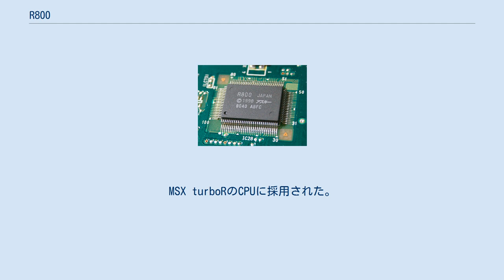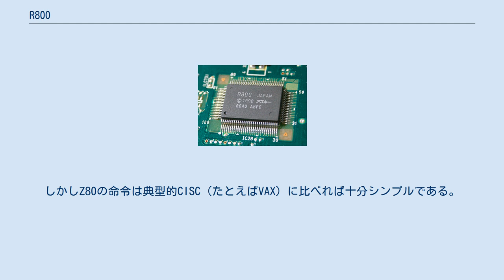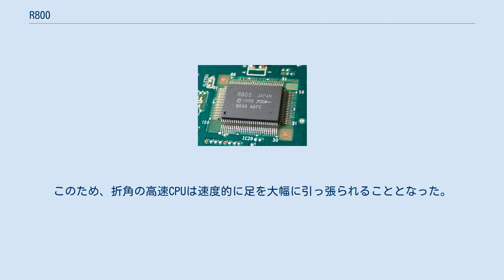R800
R800 CPU R800は、1990年に株式会社アスキーが開発し、アスキー三井物産セミコンダクタ株式会社（当時）が製造した、Z80バイナリ互換の命令セットを持つ16ビットプロセッサ。
MSX turboRのCPUに採用された。
外部ハードウェアデータバスは8ビットであり、DRAMインターフェイス、割込み制御、DMAコントローラーなどを備える。
 アスキーはMSX turboRを開発するにあたって、搭載するCPUの候補として、Z80互換・非互換を含めて様々な既存の物を検討していた。
当時、社内にいた岸岡和也が独力でASICを使用したZ80高速版の研究をしており、これを元にしてMSX向けにカスタマイズし、採用することとなった。
 Rは「RISC」の頭文字である。
RISCかCISCか、という議論では、内部構造はRISCであるが、Z80バイナリ互換のために完全なロード・ストア型の命令セットではない。
しかしZ80の命令は典型的CISC（たとえばVAX）に比べれば十分シンプルである。
よって、「Z80互換の命令セットを持ちRISCの内部構造で実装したプロセッサ」とでもするのが妥当なところと思われる。
 DMA・MMUは互換性確保のためMSXturboRでは使用されておらず、アドレス空間の拡張はメモリーマッパー機能（バンク切り替え）により実現されている。
また、MSXturboRではMSX2+までとの互換性維持のためにZ80相当品も搭載し（相当する機能が搭載しているMSX-ENGINEに含まれていた）、R800と排他切替して使用している。
 MSXturboR「FS-A1ST」はR800を搭載して発売したものの、一方で搭載予定だった新VDPの開発が間に合わず、既存の低速なV9958のままで製品化された。
このため、折角の高速CPUは速度的に足を大幅に引っ張られることとなった。
 ^ 「MSXturboR開発秘話」『MSXマガジン』1990年11月号、p.70 MSX turbo R Technical Hand Book - 23～26ページにR800 CPUの概要、166～186ページにインストラクション表がある。